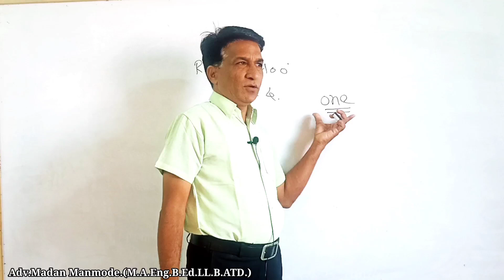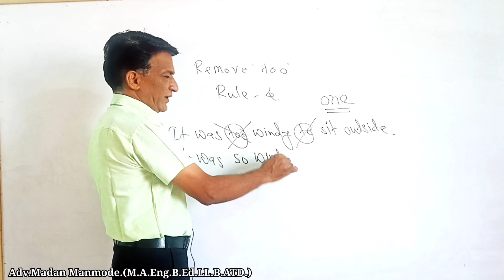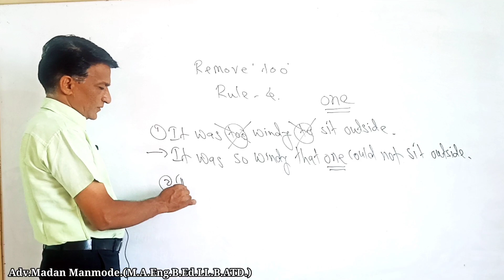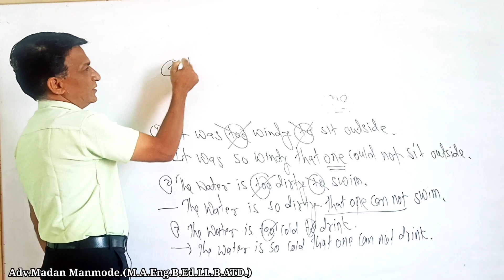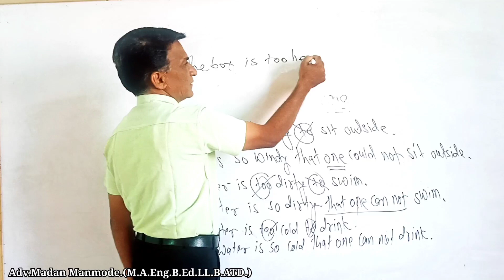Remove, 'too' || Use, ' so... that.. not ' || Make it complex sentence || Part -II || Adv. Manmode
Remove, ' too '
Use, ' so. that... not '
Make it complex sentence.
नियम ः
जर वाक्यात सर्वनाम नसेल तर that नंतर  one  घ्यावे .
Examples:
1. It was too windy to sit outside.
---It was so windy that one could not sit outside.
2. The water is too dirty to swim.
--- The water is so dirty that one can not swim.
3. The water is too cold to drink.
-- The water is so cold that one can not drink.
4. The box is too heavy to lift.
---The box was so heavy that one could not lift.Remove too
Date 31/03/2020. Sub: English.
Remove too.
1. My grandmother is too old to walk without a stick.
2. Mohan is too ill to wake up.
3. He is too short to be a police officer.
4. He was too shocked to speak.
5 . Those people are too selfish to deserve any pity.
6. They were too poor to give anyone a present.
7. The bag is too heavy for me to lift it.
8. His theories are too difficult for me to comprehend.
9. Your story is too ridiculous for me to believe.
10. The burden is too heavy for him to carry.
11. The problem is too difficult for me to solve it.
12. The medicine is too bitter to drink.
13. It is too cold to go out.
14. He was too big to keep at home.
15. The wood is too wet to kindle.
16. He is too shy to speak.
17. My father was too ignorant to realize the importance of vaccination.
18. Akbar was too shrewd to be cheated.
19. Shahaji Maharaj was too busy to pay attention to Shivaji's education.
20. Parents now a days are too busy to give attention to their children's education.
21. It was too dark to see.
22. The mountain is too steep for us to climb.
23. The tree was too tall for me to climb.
24. I was too small to defend my golis.
25. She was too late to attend the first speech.
26. I was too embarrassed to do so.
27. The earth was too hot to be habitable.
28. Her husband was too dejected to lift his head.
29. She was too ill to go through it.
30.The canvas was too strong for him to bite.
31.The man is too weak to pull the plough.
32.  The rich merchant was too thin to be properly executed on the stake.
33. He was too polite to make any personal remarks.
34. He is too cold to write any more.
35. The opportunity seemed too good to be missed.